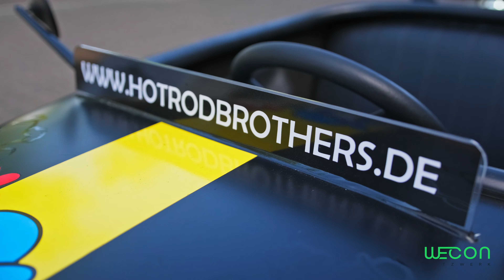WECON Netzwerk Hot Rod Tour | WECON Netzwerk Düsseldorf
Liebe Freunde und Mitglieder unseres sympathischen Netzwerks,

am 18. September 2023 war es endlich soweit – unser heiß ersehntes WECON Netzwerk Hot Rod Event stand auf dem Programm. Um 17 Uhr trafen wir uns alle in Neuss, bei unserem Mitglied Document World, bereit für einen aufregenden Tag voller Abenteuer und Adrenalin.

Mit kleinen Flitzern durch die Stadt: Pünktlich um 17:45 Uhr ging es los! Unsere Mitglieder durften in den Hot Rods Platz nehmen und die Straßen von Neuss unsicher machen. Das laute Motorengebrüll, das Vibrieren der Fahrzeuge und die offene Fahrt durch die Stadt sind sicherlich ein Fahrgefühl, das man so nicht alle Tage erlebt. Im Anschluss an die Tour wurden wir mit köstlichen Burgern und erfrischenden Getränken verwöhnt. Die perfekte Gelegenheit, um sich zu stärken und gemeinsam über die erlebten Abenteuer zu plaudern.

Das Event bot nicht nur aufregende Momente auf der Straße, sondern auch die Gelegenheit, Kontakte zu knüpfen, Ideen auszutauschen und potenzielle Geschäftspartner kennenzulernen. Der Tag zeigte einmal mehr, wie wertvoll diese Events für unsere Mitglieder sind.

Vielen Dank an alle Teilnehmer, die dabei waren, an die Hot Rod Brothers für die Organisation der Tour und an Redwater-Studio für das schöne Video.

Euer Team vom WECON Netzwerk Düsseldorf,
Dem sympathischen Business-Netzwerk